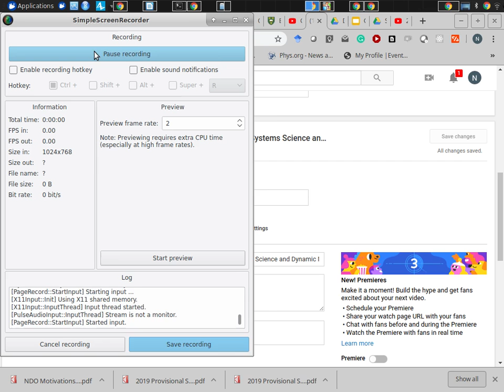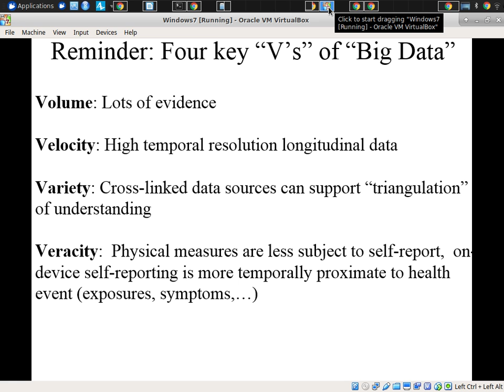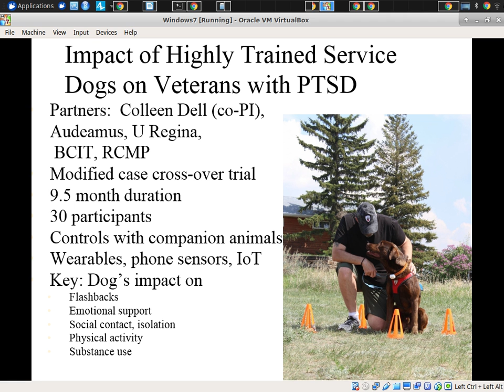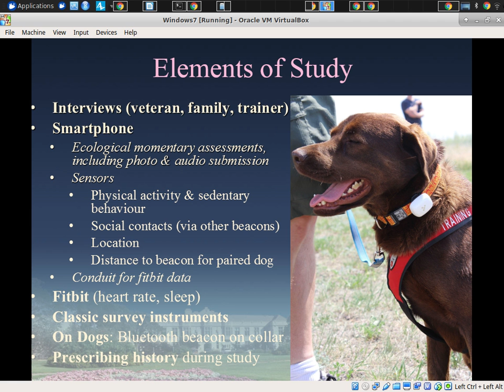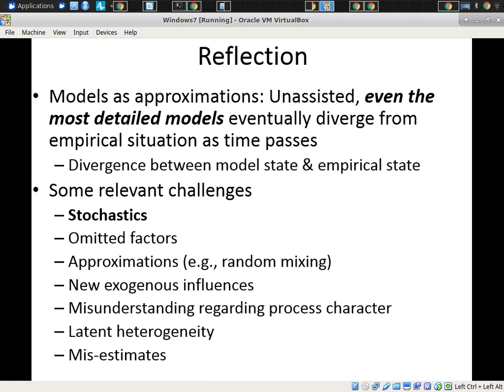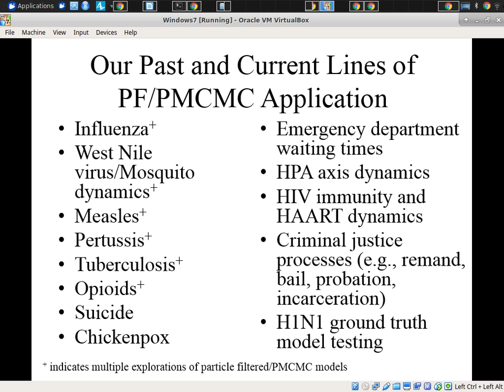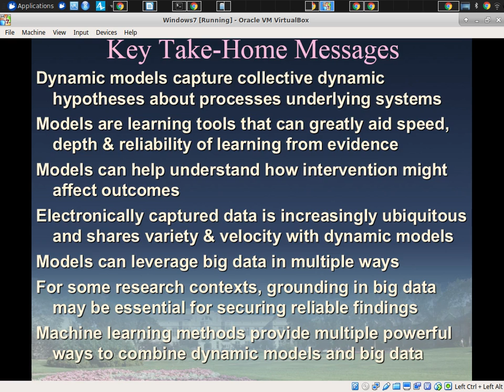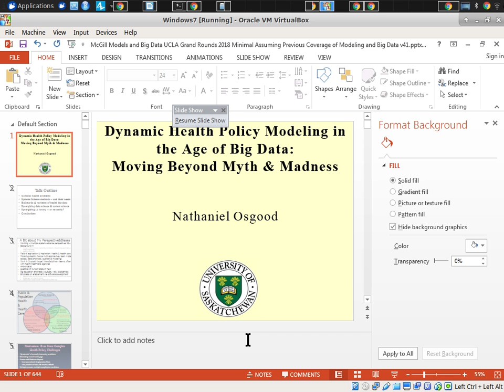Dynamic Models and Big Data for Health Data Science